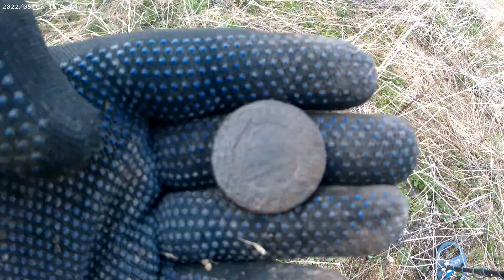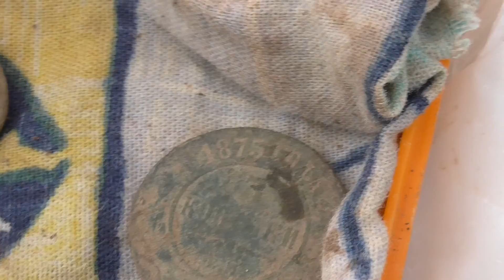КОП НА КРАЮ ДЕРЕВНИ !!! СЕЗОН 3, ВЫЕЗД 6.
Видео о моем копе на краю существующей деревни! Находки есть, можно копать.